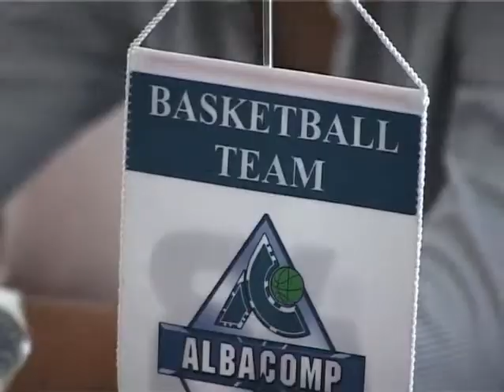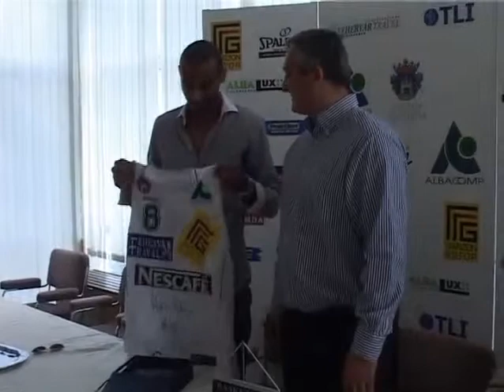Elbúcsúzott Hanga Ádám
Elbúcsúzott Székesfehérvártól Hanga Ádám. Az Albacomp színeiben hat esztendeig pattogtató válogatott játékos Spanyolországban folytatja pályafutását, a fehérvári klub ma sajtótájékoztatón búcsúztatta egyik legjobbját.